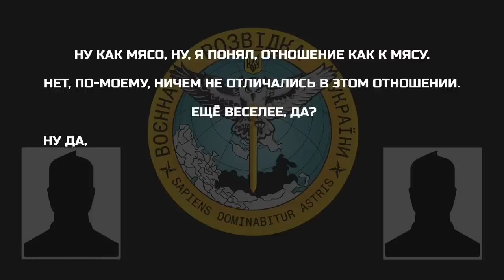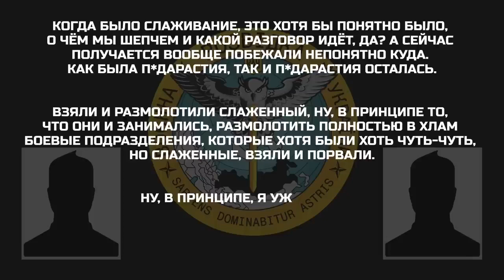"ДЕРЖИМСЯ ЗА ЯЙЦ* КАК НИКОГДА!" // Апостроф тв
Спецефіри телеканалу «Апостроф TV» - Ми говоримо правду, а решту зроблять ЗСУ!  В етері: "ДЕРЖИМСЯ ЗА ЯЙЦ* КАК НИКОГДА!"